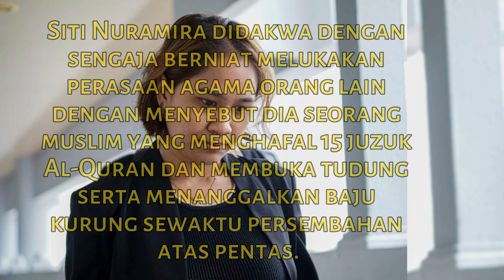Wanita kontroversi buka baju kurung, Siti Nuramira didenda RM8,000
Sebelum ini, pada tahun lalu tular satu video berdurasi 54 saat tular di media sosial memaparkan seorang wanita mendakwa dirinya beragama Islam dan menghafaz 15 juzuk al-Quran, bertindak menanggalkan baju kurung dan tudungnya sehingga mengundang pelbagai reaksi netizen